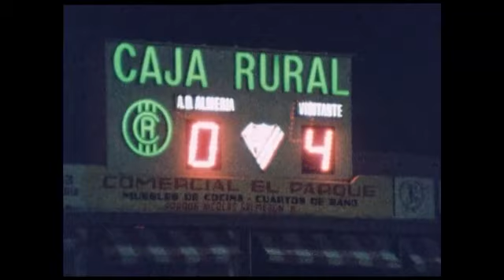CUTS 24 2 82 SOVIET TEAM TRAINS IN ANDALUSIA FOR THE FOOTBALL WORLD CUP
(24 Feb 1982) USSR national football team in training in Malaga. Footage of the work on the football stadiums in Malaga and Seville, getting them ready for the World Cup. Footage of the friendly football match between Soviet Union national football team and AD Almeria, Russians win 4-0.